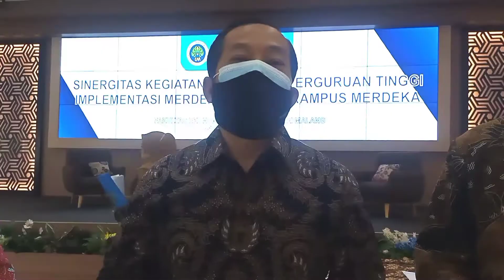Perkuat implementasi MBKM, FEB UM tandatangani MoA dengan dua kampus sekaligus